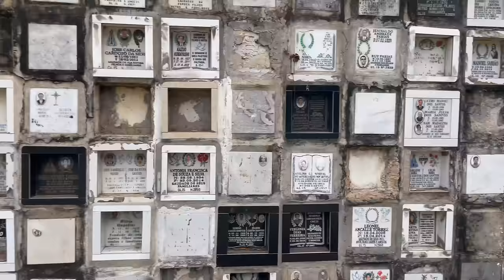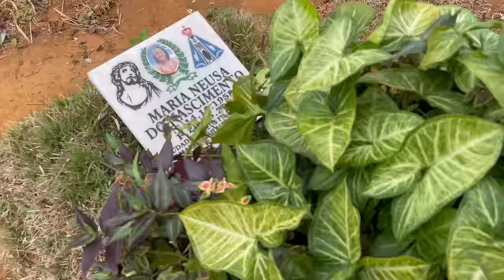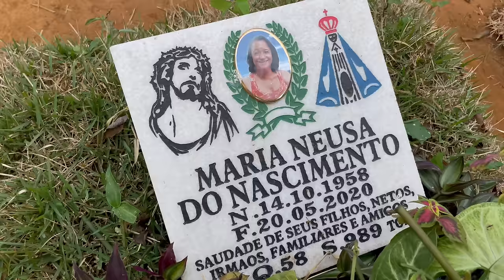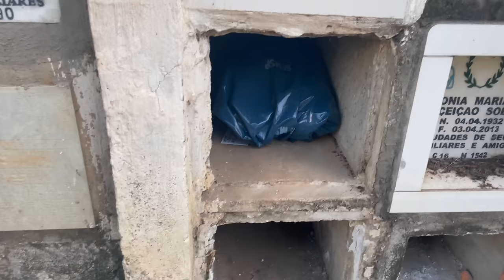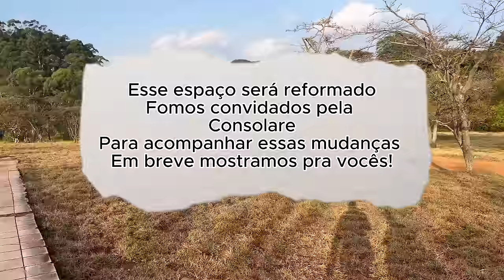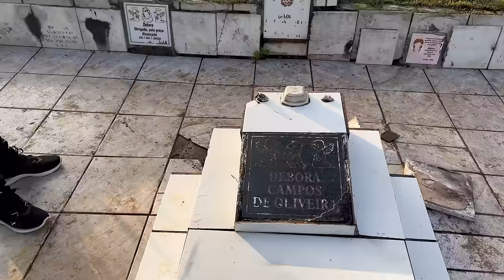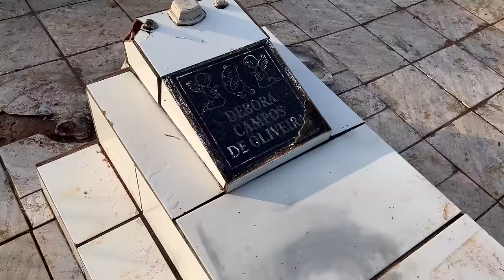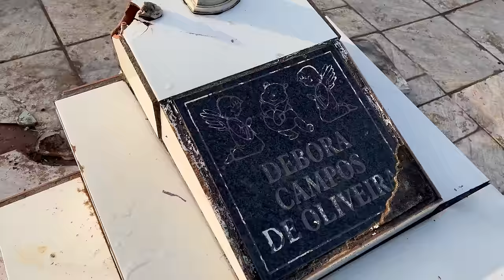EXUMAÇÃO E TÚMULO DA MENINA DÉBORA | CEMITÉRIO DA VILA FORMOSA